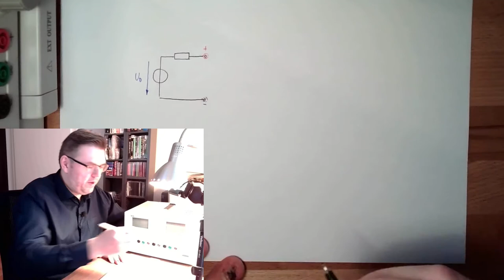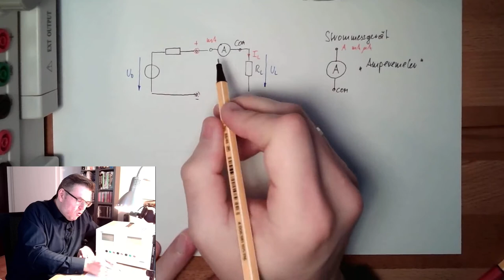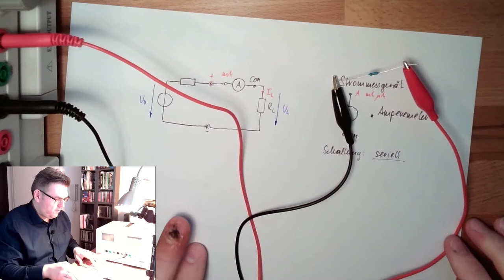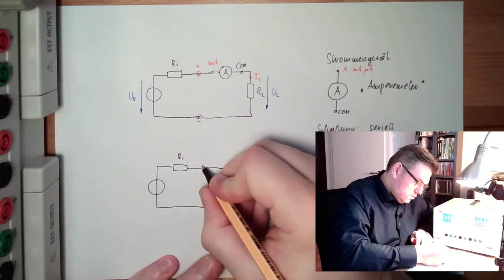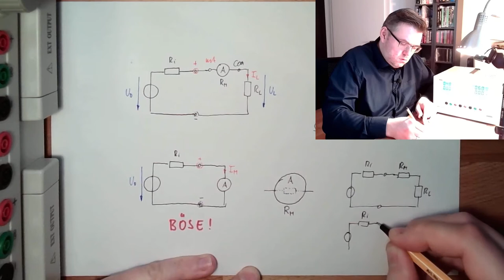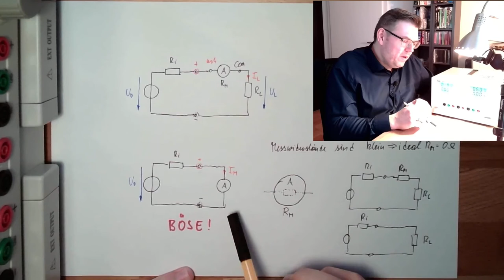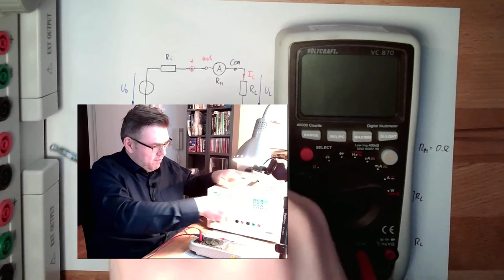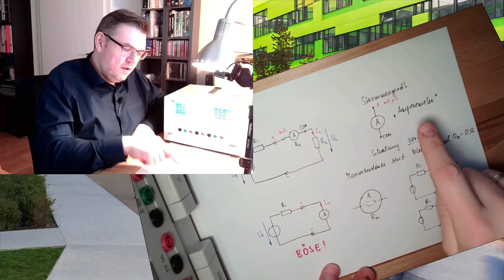Messung 02: Strommessung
Jetzt machen wir einen Blick zur Strommessung. Hier lernen wir wie wir Ströme messen und auch dass wir Fehler dabei machen. Die Fragen sind:

Kann man die Fehler vermeiden? Was darf ich mit einem Strommegerät auf keinen Fall machen?